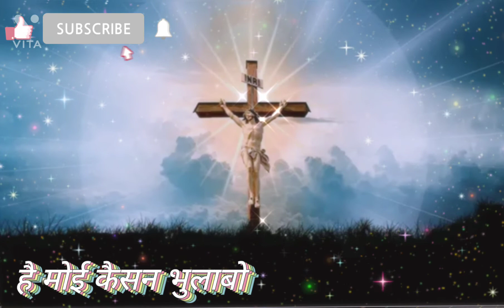Likhal Ahe Patai, Patai Mei Tor Naam Prabhuwar//Sadri Short Lyrical Christian Song//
Special thanks to the person concern who sang this beautiful song and also to the person who wrote the lyrics.

It's a short sadri lyrical Christian Song.
Editor: Augustine Bhengra